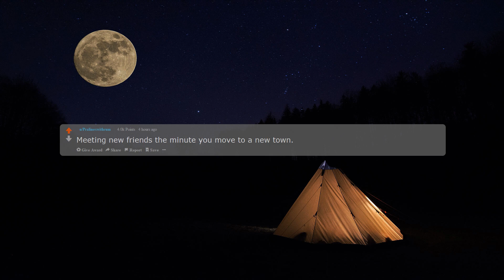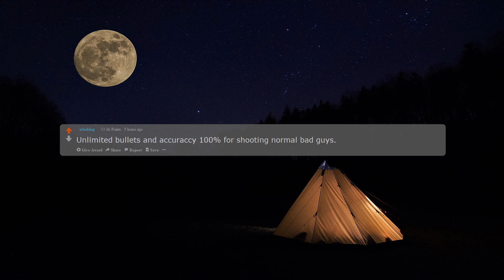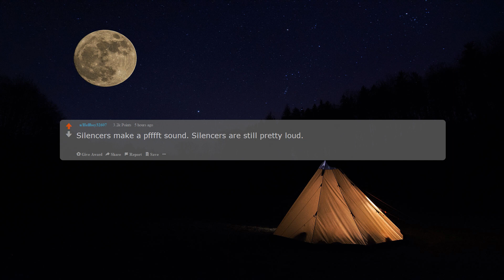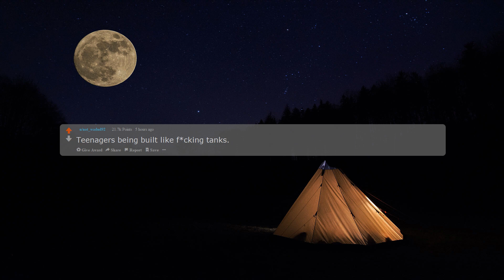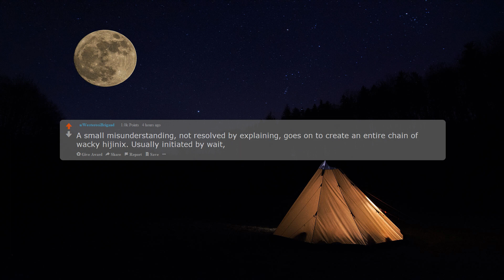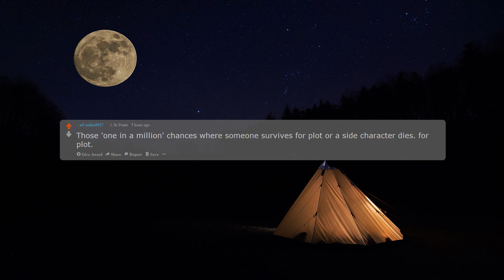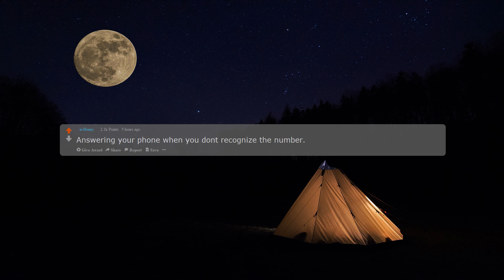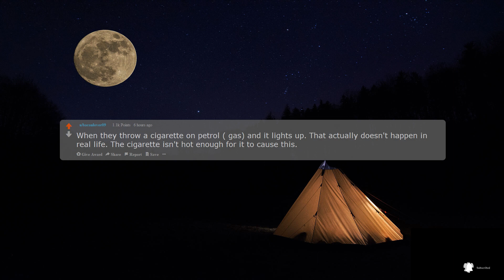Something that is totally normal in movies but never happens in real life? r/AskReddit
❓Something that is totally normal in movies but never happens in real life?